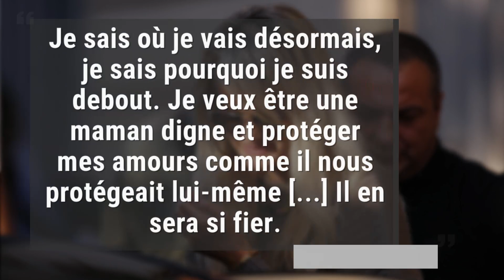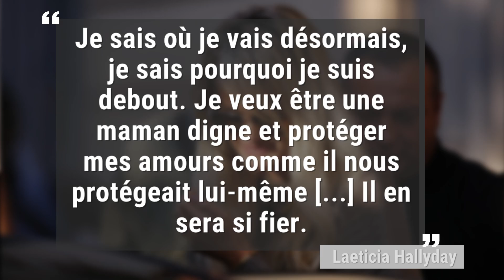Laeticia Hallyday enfin prête à tout pardonner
Toujours proche de ses fans, Laeticia Hallyday leur a adressé un long message sur son compte Instagram. Elle évoque les difficultés de faire son deuil, un peu plus d'un an après la mort de Johnny. Elle se dit également prête à "faire une place au pardon pour trouver la paix".